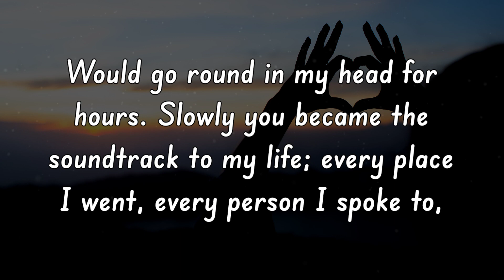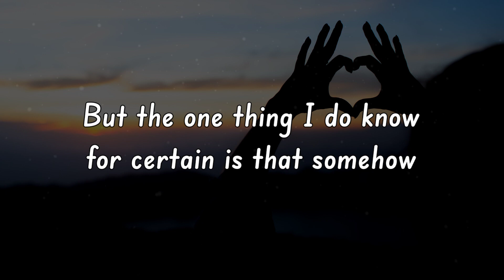I'm So Addicted To You ❤️ Sweet Love Poem | For The One You Love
love
lover
love poem
i love you
love poetry
someone special love poems
heart's messages
hearts messages
love story movie
you are my lover
love story
love song
love status
kingdom love poem
love poem kingdom
love island
my love poem
thug love
no love
someone special love poem
send this video
malga quotes
my love for you is endless
good night wishes
good night messages for friend
sweet love letter